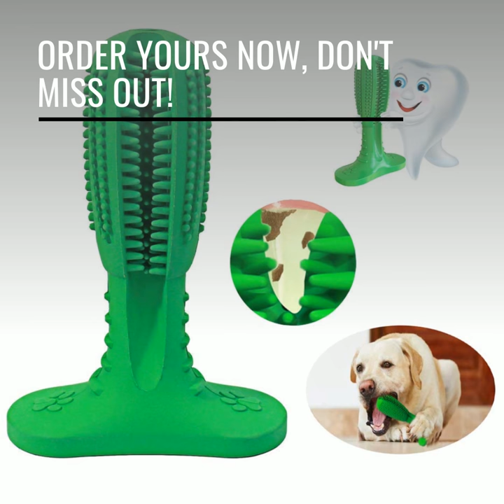Video Toothbrush Toy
Let them play and clean their teeth at the same time!